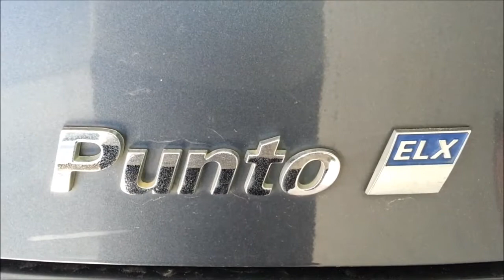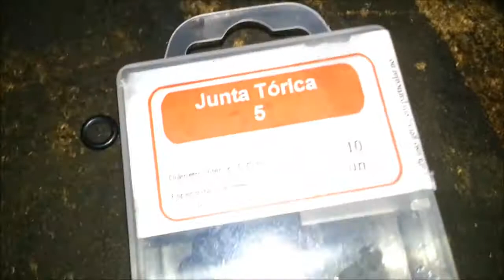Guia para substituir a bomba receptora da embraiagem - Fiat Punto II (188)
Guia para substituir a bomba receptora da embraiagem - Fiat Punto II (188) com o motor 1.2 60cv mas serve para os que usam a mesma bomba. A bomba velha prendia o pedal da embraiagem no fundo e dificultava a condução com risco de acidente. Por ~16€ compram uma nova e resolvem o problema de vez..